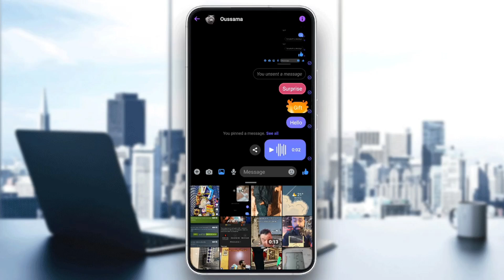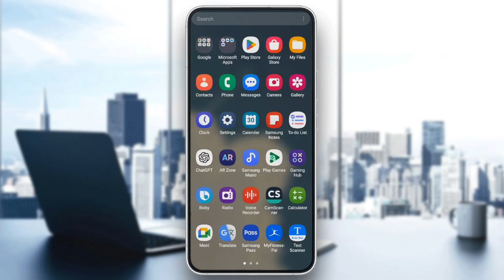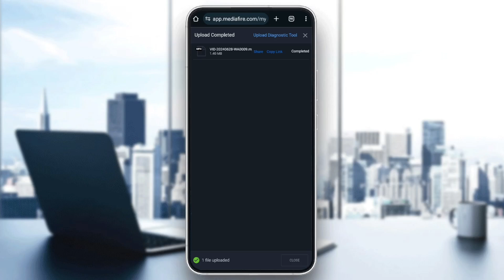How To Send Long Video On Messinger Tutorial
Today we talk about send long video on messinger,how to send large videos on messenger,how to send long video on messenger,how to send large video in messenger